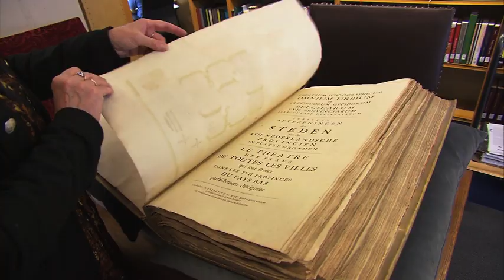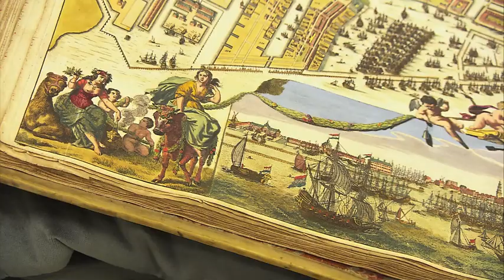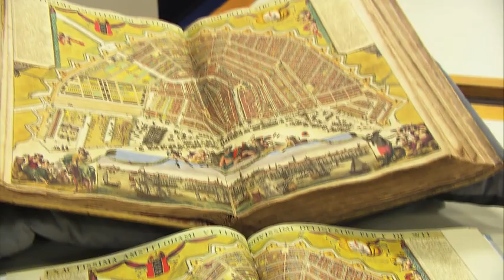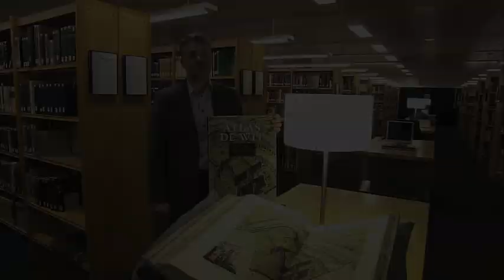Atlas De Wit - Ontdek de Google Earth van de Gouden Eeuw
Atlas De Wit is een unieke, historische atlas van cartograaf Frederick De Wit met 158 stadsplattegronden, stadsgezichten en gravures uit de Noordelijke en Zuidelijke Nederlanden (het huidige Nederland, België en Frans-Vlaanderen).
Deze facsimile op ware grootte bevat afbeeldingen van de prachtige, oorspronkelijk met de hand ingekleurde kaarten, die in perspectief zijn getekend. De kaarten geven een visuele kijk op de geschiedenis van de 17de eeuw, van Groningen tot Kamerijk.
De inleiding en de gedetailleerde kaartbeschrijvingen maken deze historische atlas toegankelijk voor alle liefhebbers van geschiedenis en oude kaarten.